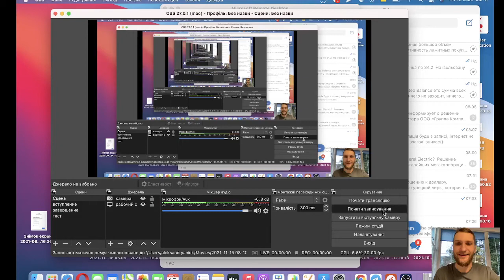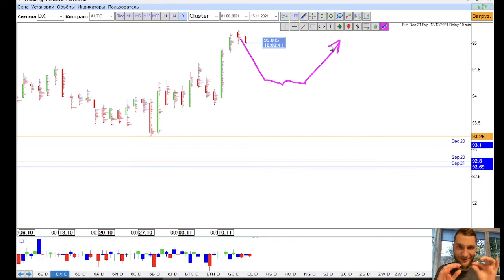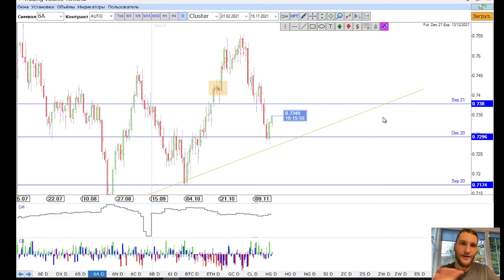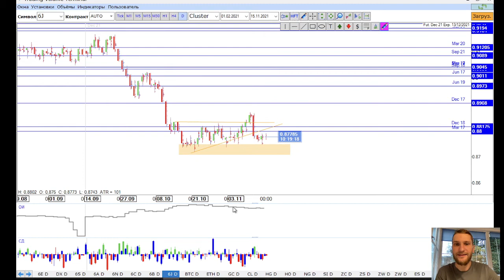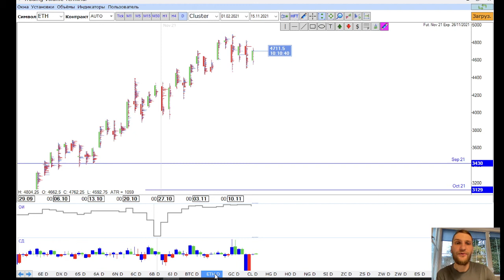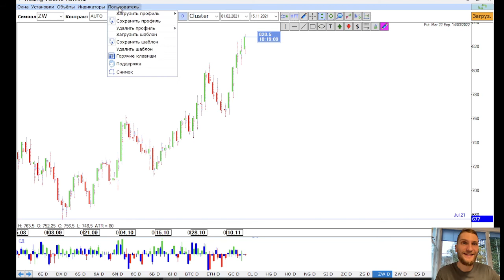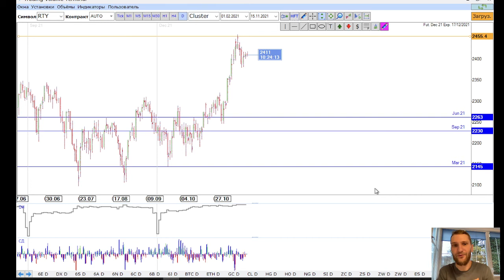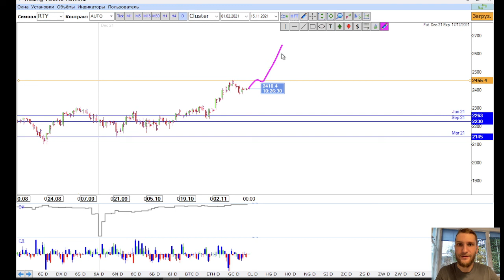✅ Присоединение к тенденциям (Прогноз на неделю по рынкам от TVT Expert (15.11.2021))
Главная тема  -  ​​​​Присоединение к тенденциям

▪️ Обновление в сети bitcoin
▪️ Продолжение плана Байдена
▪️ Китайское производство ускорилось - буст для

01:25 - американский доллар
03:00 - евро
04:05 - швейцарский франк
04:45 - австралийский доллар
05:35 - новозеландский доллар
05:55 - канадский доллар
06:25 -  британский фунт
07:50 - японская иена
08:45 - биткоин
10:45 - золото
11:35 - нефть
11:55 - пшеница
12:50 - фондовый рынок